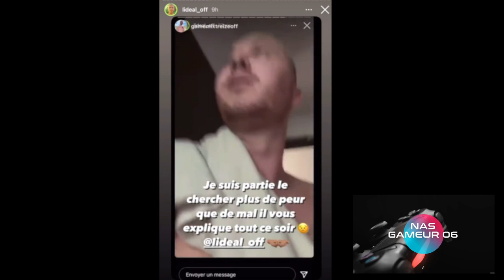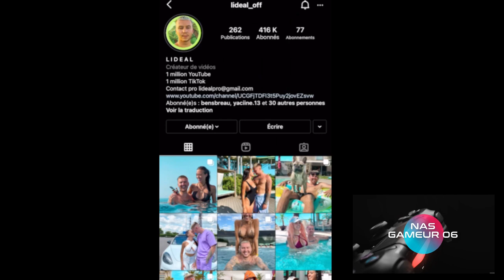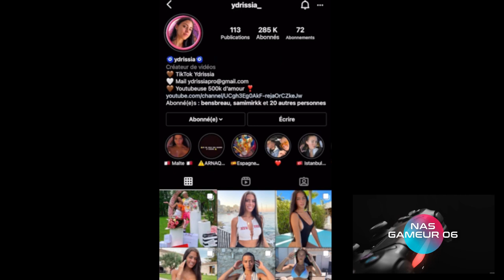LIDEAL FEUX A L'HOTEL GAMEMIXTREIZE LLEBOF MOWMOW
REACTION A 1 VIDEO DE LIDEAL ET YDRISSIA SUR INSTA

- insta : Nas06yt - snap : Nas06yt
CODE CREATEUR Fortnite = NAS-06-YT
Nas 06 - Nas Gameur 06 - Nas 06 Gaming
Nas Gamer 06